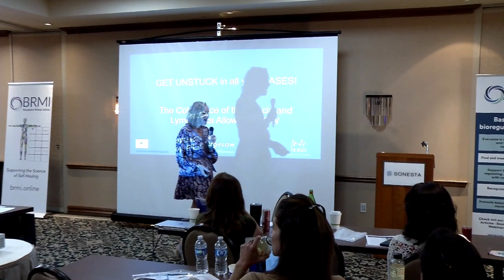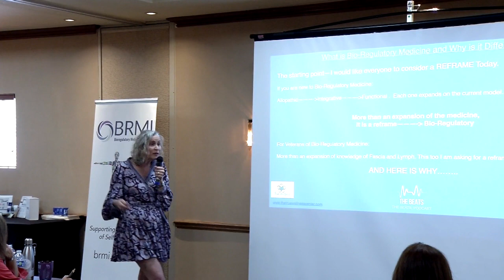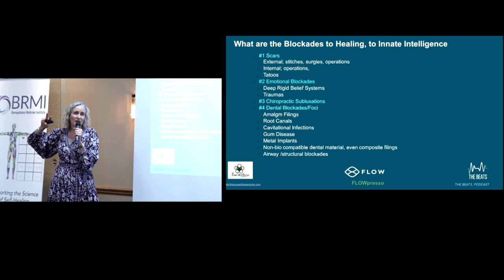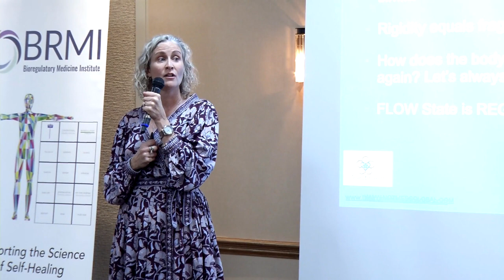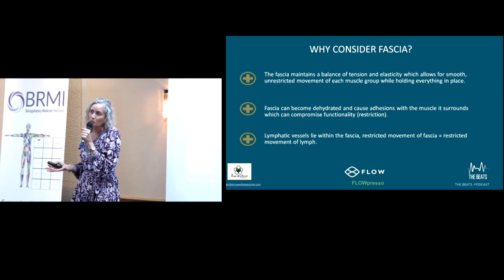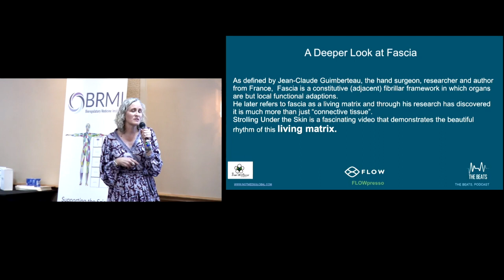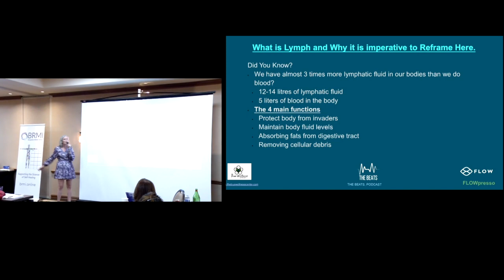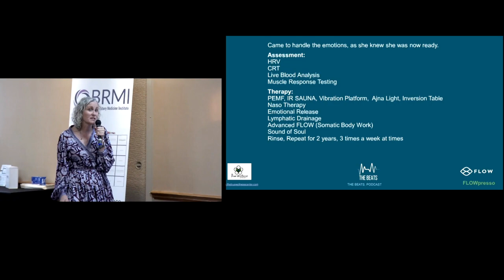The Beats (Episode 111) GET UNSTUCK: How the Lymph and Fascia Hold the Keys to Optimal Health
On this episode of The Beats podcast, we are excited to share Kelly's presentation from The Bioregulatory Medicine Institute's (BRMI) annual conference held in October, 2022. While originally presented to practitioners, this information is extremely valuable and accessible for anyone interested in learning more about how to optimize their health.

As Kelly explains, the fundamental philosophy of Bioregulatory Medicine is to support and restore the body's intrinsic self-regulating, self-healing mechanisms. Kelly dives deep into the lymphatic system and fascia and shares her key diagnostic and therapeutic tools that allow her clients to get “unstuck,” bringing relief and resolution to their chronic conditions. This talk is jam-packed with critical insights and a rare glimpse into The True Wellness Center's approach to facilitating and supporting the body's innate healing capacity.

Topics Covered:
What is Bio-Regulatory Medicine and Why is it Different?
What is Regulatory Testing and Why is it Important?
What is Fascia and How Does That Impact our Innate Healing Capacity?
What is Lymph and Why Is It Important to Reframe Here?
How the Lymph and the Fascia are Related
Brief Discussion about Energy Coherence and the Quantum
How proper Regulation Allows for Our Regenerative Capacity and Brings us into Coherence.

Books Mentioned:
James L. Oschman’s “Energy Medicine: The Scientific Basis”
Arthur Firstenberg’s “The Invisible Rainbow: A History of Electricity and Life”
Bruce Lipton’s “The Biology of Belief: Unleashing the Power of Consciousness, Matter, and Miracles”
Eileen Day McKusick’s “Electric Body, Electric Health”
Sean Pratt’s “The Body Keeps the Score: Brain, Mind and Body in the Healing of Trauma”